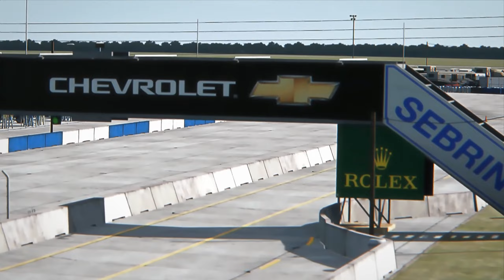Honda NSX GT3 Evo22 3.5L TWIN TURBO V6 Sebring IMSA 2024 Testing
Gradient Racing testing Honda NSX GT3 Evo22 at Sebring. Another superb GT3 car from Race Sim Studio, lovely to drive and sounds are spot on.

Car | Honda NSX GT3 Evo22 · 503 bhp, 644 Nm, 1370 kg
Track | Sebring International Raceway · 6.019 km
Lap Time | 1 min 59.962 s